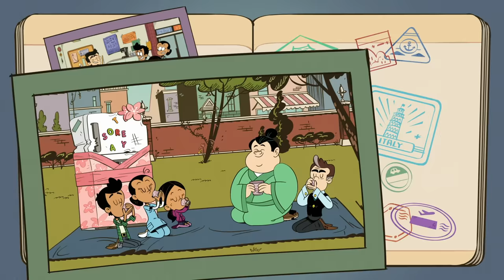Ranking Loud House and Casagrandes Characters by HEIGHT! 📏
The Loud and Casagrande family members come in all shapes and sizes! But who's the tallest and shortest of them all? From the tiny but mighty Baby Carlitos to rockin' Lynn Sr., let's rank every character in The Loud House and The Casagrandes by HEIGHT!